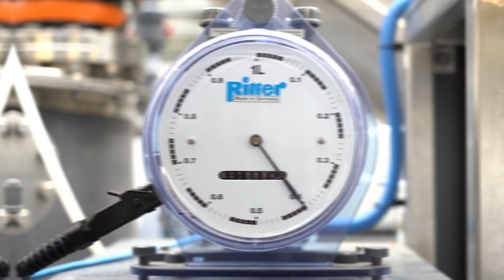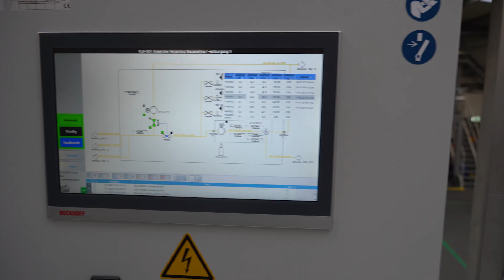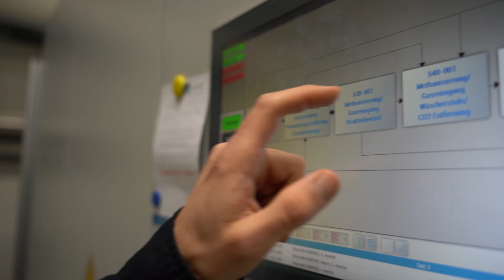DBFZ Einblick: Erneuerbares Methan aus Reststoffen und Abfällen – Pilotanlage in Leipzig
Wie können biologische Reststoffe und Abfälle effizient in erneuerbares Methan umgewandelt werden? Am Deutschen Biomasseforschungszentrum (DBFZ) wird in einer neuen Pilotanlage die Gewinnung von erneuerbarem Methan erforscht. Im März ist die Pilotanlage in Leipzig in den regelmäßigen Forschungsbetrieb gestartet.

Das Besondere: die Anlage kann den gesamten Prozess abbilden - von der Aufbereitung biogener Reststoffe wie Stroh, Gülle, Bioabfall und Grünschnitt über die Biogasproduktion bis hin zur Methanisierung und Gärrestaufbereitung.
Erneuerbares Methan kann künftig eine Schlüsselrolle als nachhaltiger Kraftstoff spielen, in Sektoren wie beispielsweise Schiffs- und Schwerlastverkehr. Diese gelten als schwer oder nicht elektrifizierbar. Die im Projekt „Pilot-SBG“ entwickelte Anlage setzt modernste Sensortechnik und eine flexible Bauweise ein, um Forschung und Industrie enger zu verknüpfen und damit den Ansatz einer ganzheitlichen Kreislaufwirtschaft zu fördern.
In unserem aktuellen Video stellen die Projektleitenden Karin Naumann und Philipp Knötig die innovative Pilotanlage vor.

Die Fakten im Überblick:
• Klimafreundliche Lösung: Die Methanproduktion hilft, Treibhausgasemissionen zu reduzieren und die Vermeidungskosten zu senken.

• Optimierung der Ressourcennutzung: Biogene Abfälle werden effizient in Energie und wertvolle Nebenprodukte wie Dünger und Hydrokohle umgewandelt.

• Reduzierung von Treibhausgasemissionen – Methan aus biogenen Reststoffen trägt zur Senkung von CO₂-Emissionen bei und senkt die Vermeidungskosten.

• Technologische Skalierbarkeit – Die modulare Bauweise ermöglicht eine Forschung an unterschiedliche Anforderungen in Abhängigkeit des Standortes einer kommerziellen Anlage

• Ganzheitlicher Bioraffinerie-Ansatz mit wertvollen Nebenprodukten für die Landwirtschaft
Mehr Informationen zur Pilotanlage, Fokushefte rund um das Thema erneuerbares Methan, wissenschaftliche Publikationen, Poster und Vorträge

Die dieser Veröffentlichung zugrunde liegenden Arbeiten wurden im Auftrag des Bundesministeriums für Digitales und Verkehr unter Aktenzeichen 3552.1 durchgeführt. Die Verantwortung für den Inhalt liegt ausschließlich bei den Autor:innen.